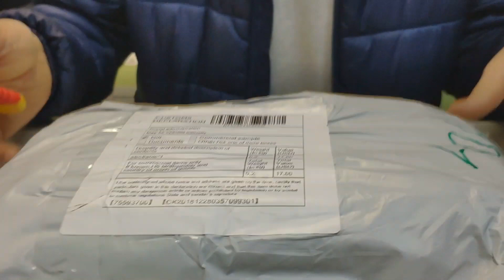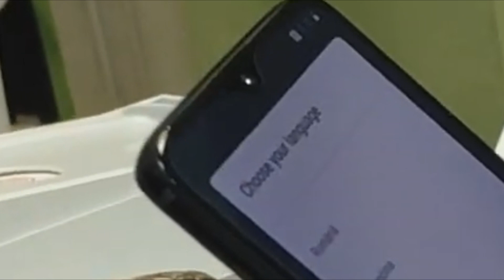one plus 6t за 23к с pandao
Пьяная распаковка